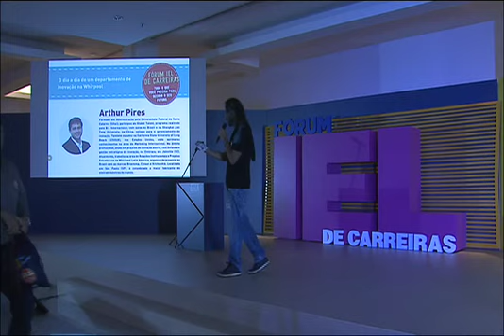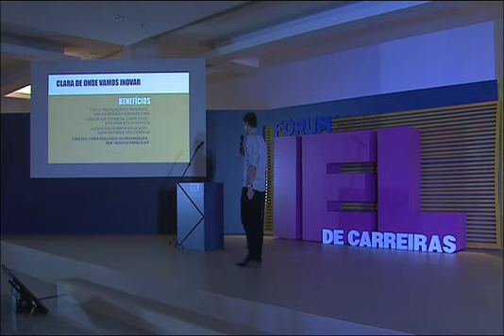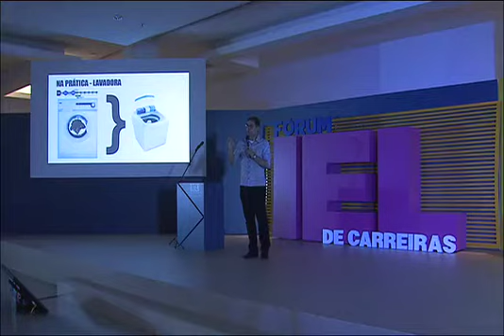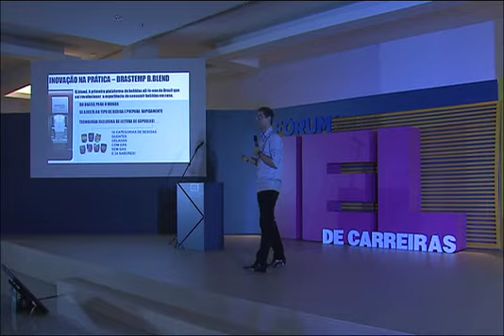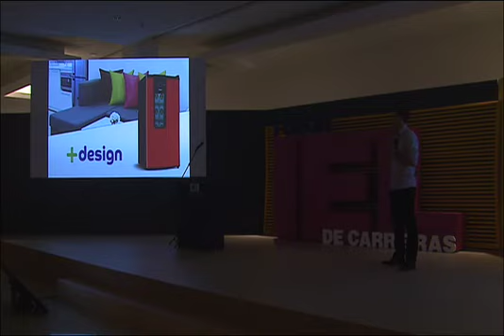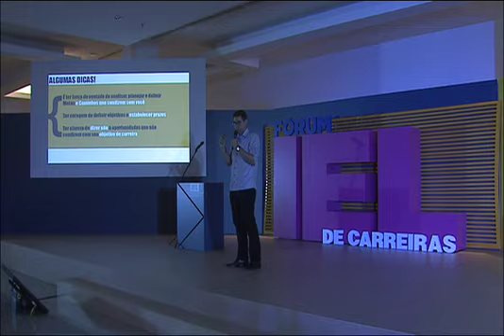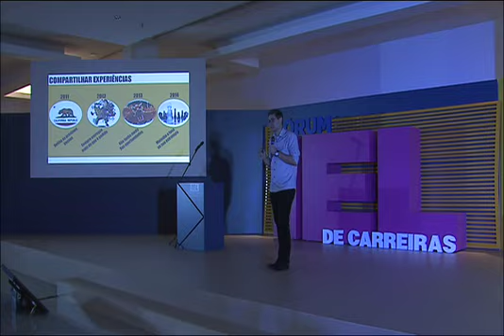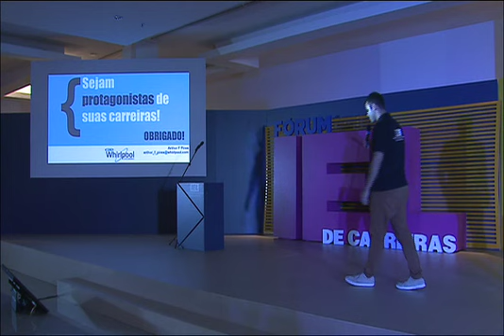Fórum IEL de Carreiras – Palestra com Arthur Pires, da Whirpool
Assista à palestra "O dia a dia de um departamento de inovação", com Arthur Pires, Relações Institucionais e Projetos Estratégicos da Whirpool. A palestra foi dada no Fórum IEL de Carreiras, em Recife, no dia 17 de outubro, com apresentação do músico e escritor Gabriel, o Pensador.